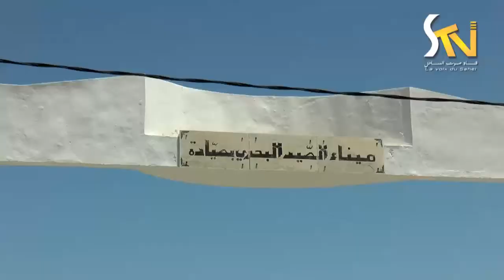ميناء صيادة 29-06-2017